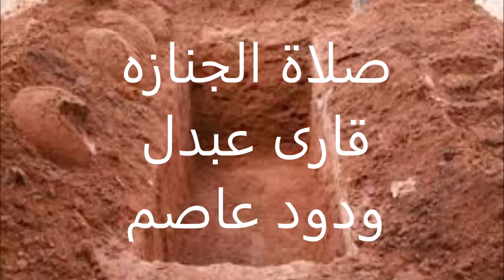Beautiful Salat Namaz e Janazah Pakistani Qari Abdur Rehman As Sudais (Abdul wadood Aasim) Tilawat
Qari Abdul Wadood Asim leading Janazah prayer in Pakistan, commonly known as Pakistani Abdur Rehman As Sudais due to his very close imitation to the great imam of Mecca Masjid Ul Haraam